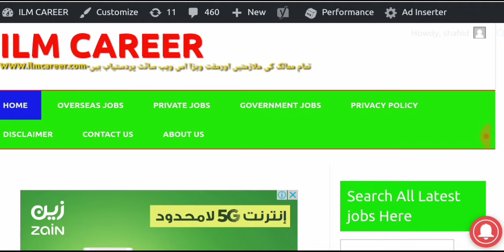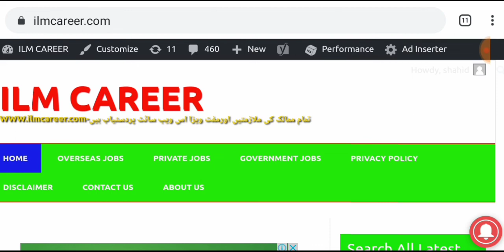Tiger force new update |tiger force apply date extend